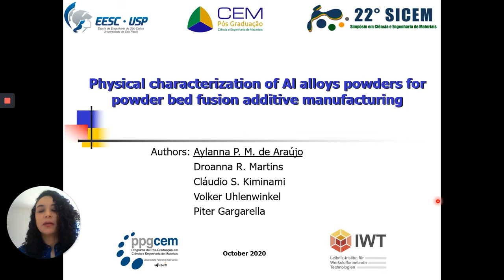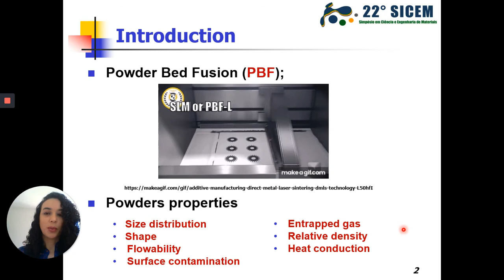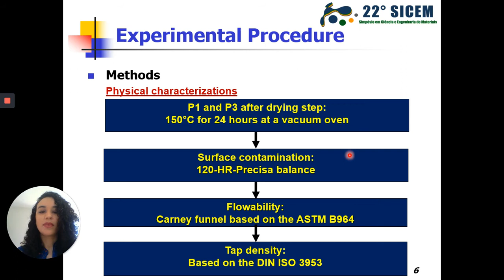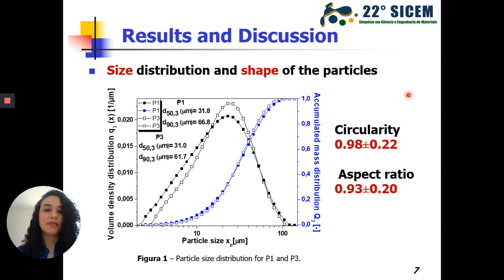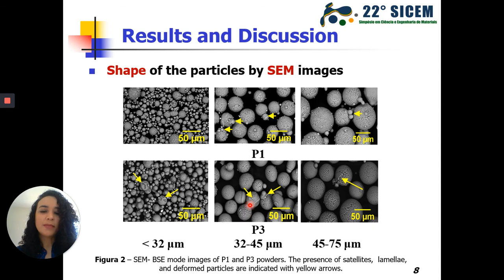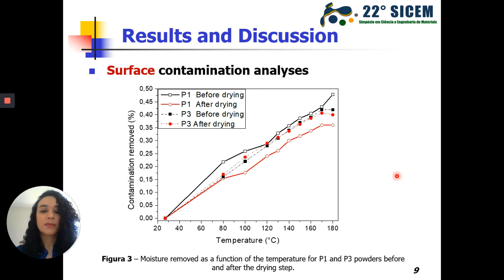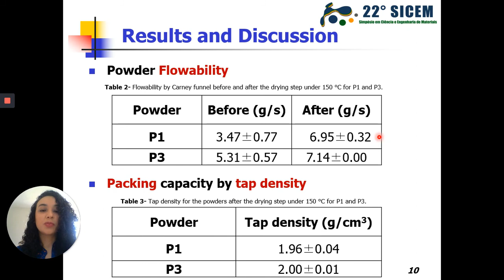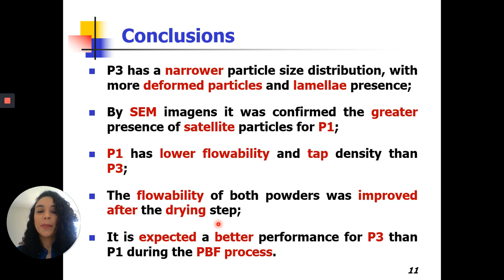Physical characterization of Al alloys powders for powder bed fusion additive manufacturing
Aylanna Priscila Marques de Araujo